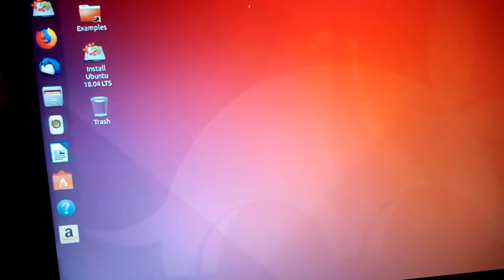GNOME3 apps screen